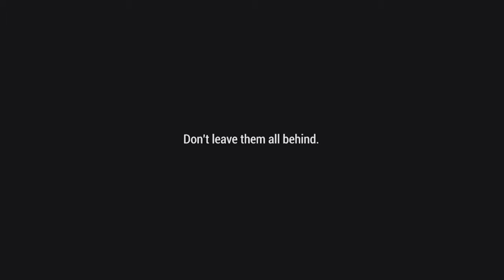Spreaker Studio Трейлер